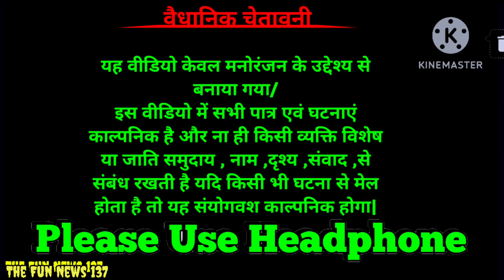कल्लू ||का ||जुलूम||पाठ 2 new drama comedy 😄😄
Note:
यह वीडियो केवल मनोरंजन के उद्देश्य से बनाया गया |
इस वीडियो में सभी पात्र एवं घटनाएं काल्पनिक है और ना ही किसी व्यक्ति विशेष या जाति समुदाय , नाम ,दृश्य ,संवाद ,से संबंध रखती है यदि किसी भी घटना से मेल होता है तो यह संयोगवश काल्पनिक होगा|
Video edit by ::Kumar Rahul KV Shayar

Act by:
पार्टी मलिक अतर अली ग्राम व पोस्ट सुंदरबल, थाना फुल वेहड, जिला लखीमपुर खीरी
पार्टी बुक करने के दिए गए नम्बरों पर 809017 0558/,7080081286  सम्पर्क कर सकते हैं
See more video links

बलऊ का खौफ
    • ||बलऊ का खौफ||The Fun ...

मुन्ना हरामी
    • ||मुन्ना हरामी|| Munna...

 कल्लू का जुलूमपार्ट .1
    • ||कल्लू का जुल्म || ...
कल्लू का जुल्म पार्ट. 2
    • ||कल्लूका जुल्म पार...
Instagram id

Facebook I

My new channel Vikas officer block 09

 Vikas_official_block_09

THANKS